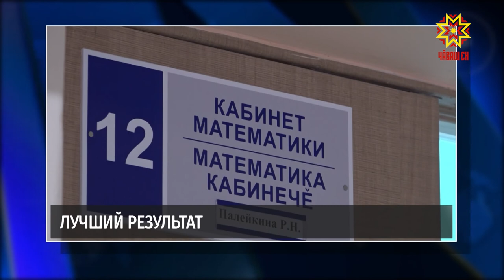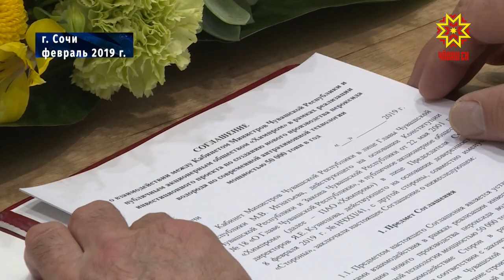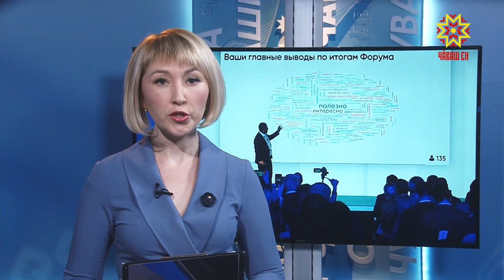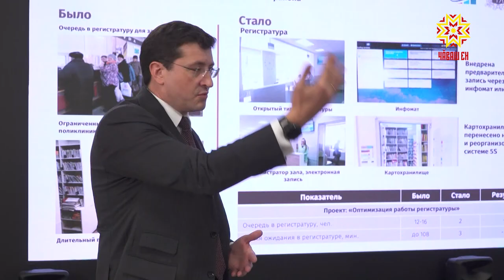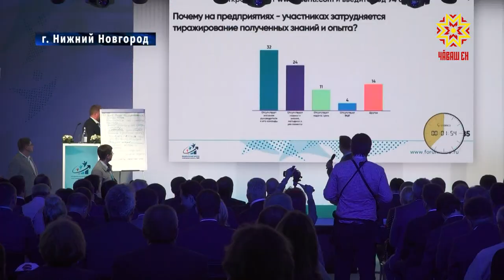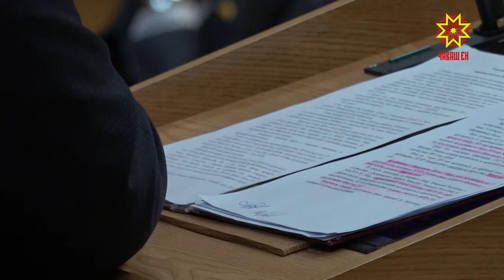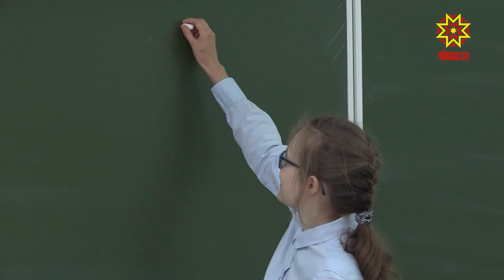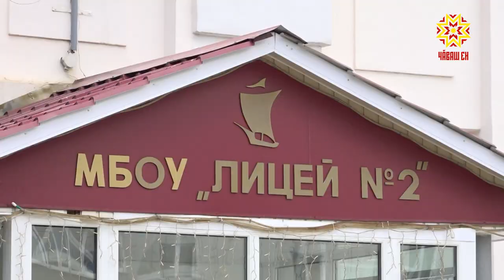Республика 04.07.2019 на русском языке. Вечерний выпуск